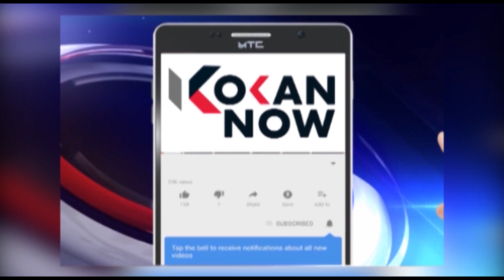जग जिंकू या!! - संदीप राणे